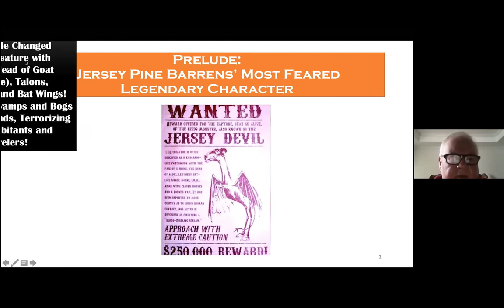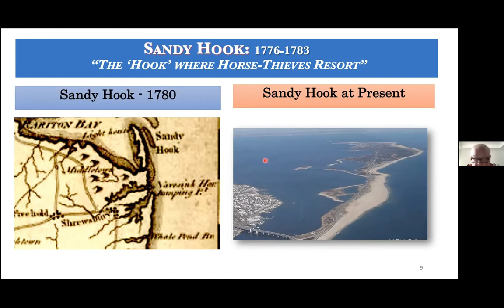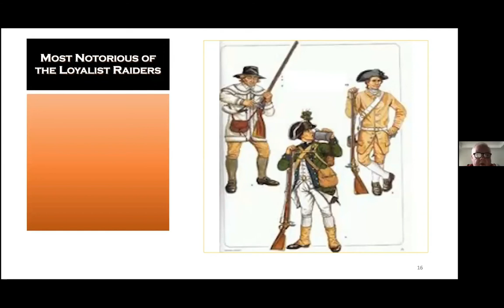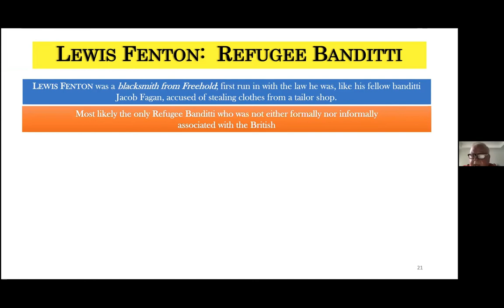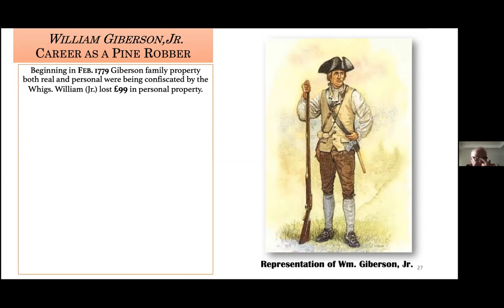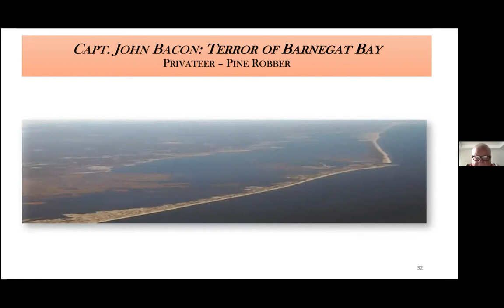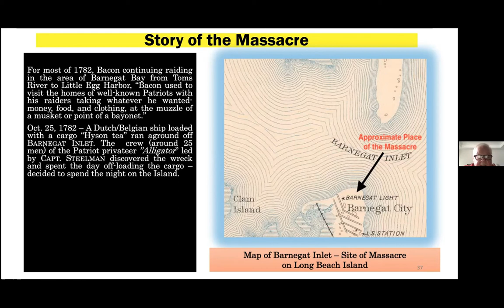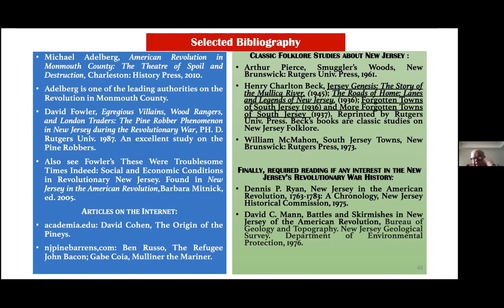Guerrilla War at the Shore: The Pine Robber Phenomenon, Joseph E Wroblewski 12 19 20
This presentation, Guerrilla War at the Shore: The Pine Robber Phenomenon, by Joseph E. Wroblewski, is from the second virtual meeting of the Washington Crossing American Revolution Round Table on December 19, 2020. You can read more about the Guerrilla War at the Shore in these 3 articles:

The WCARRT was founded in 2004 and meets quarterly. To date, we have hosted presentations and discussions on 60+ topics related to the American Revolution. Future meetings will be posted on this channel.